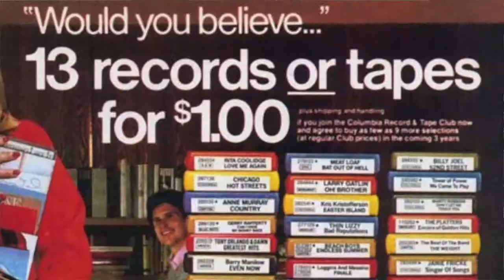From the Pop Culture Bunker 192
This has been a recording...